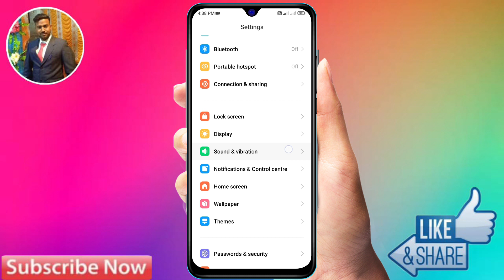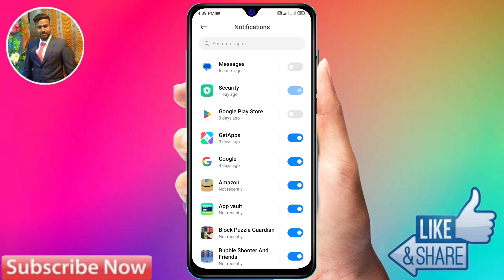redmi 13c 5g lock screen notification settings, redmi 13c 5g lock screen notification kaise